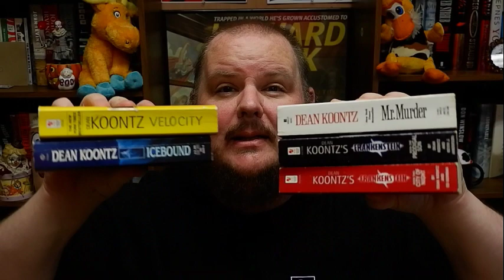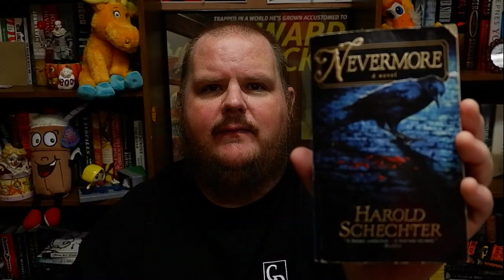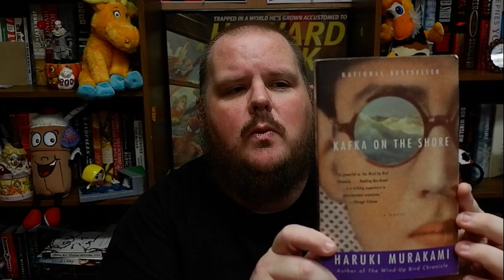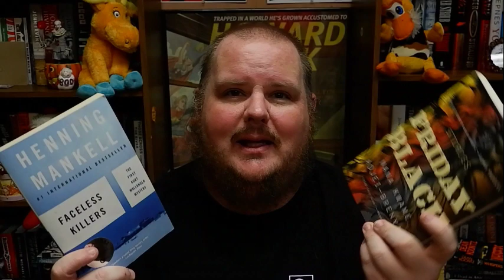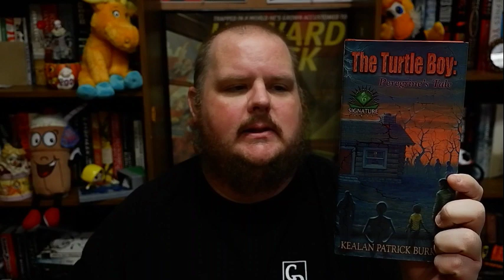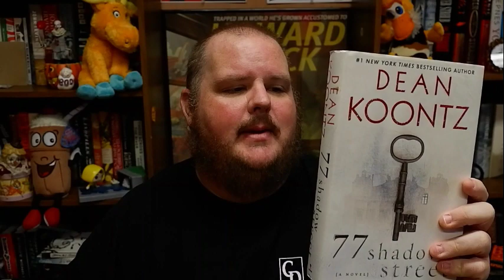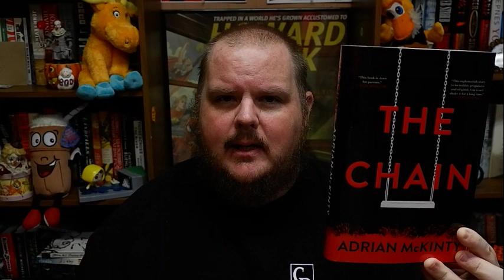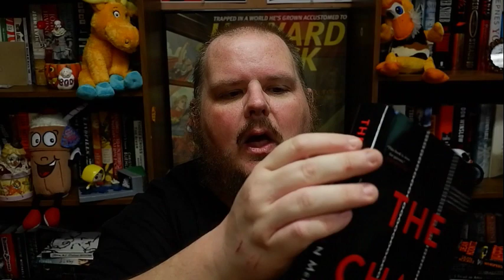Book Haul: July 2019!